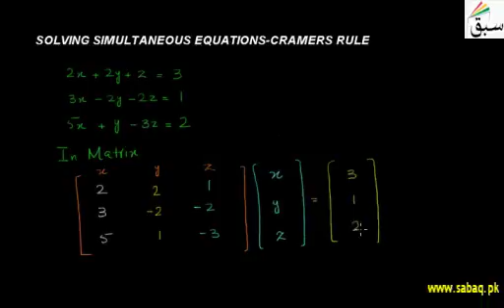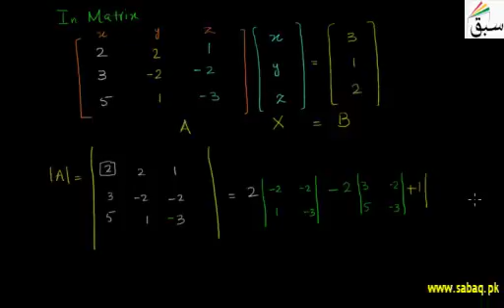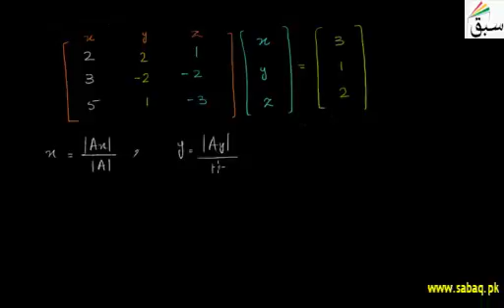Solving simultaneous equation-cramers rule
First Time On Internet Online Lecture  :  Maths
Stay Blessed
online maths lecture for 1st year : Chapter 1
And if you want to see live TV channels visir our